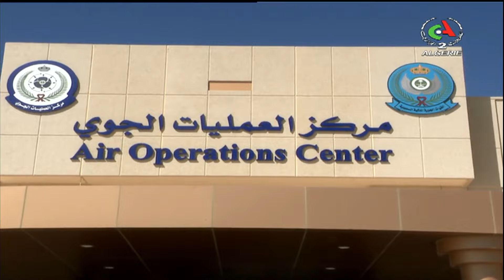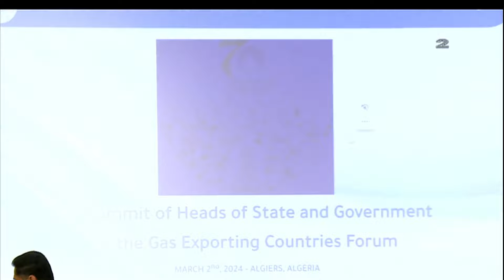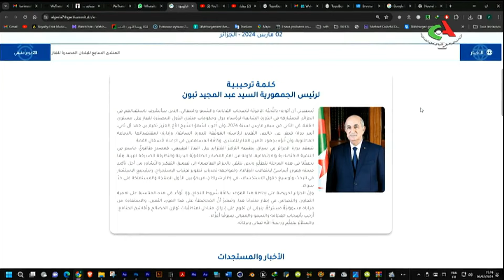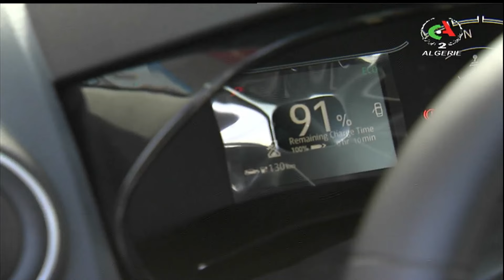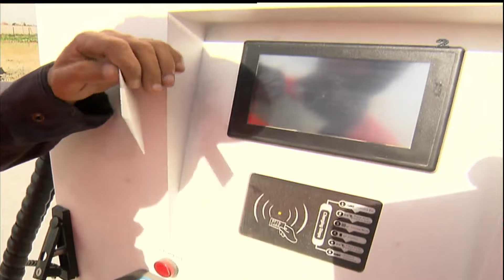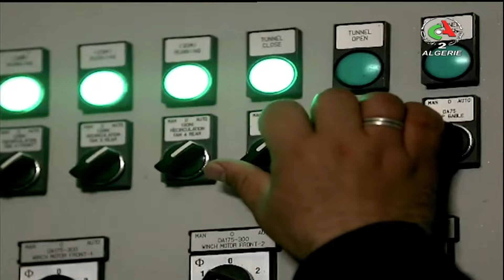Le journal d'iformation du 19H - 06-02-2024